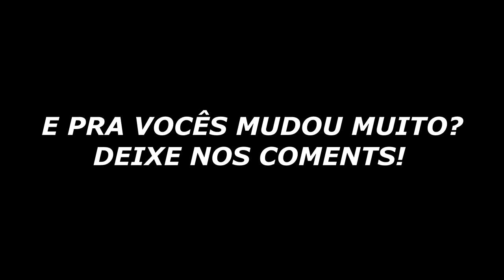TRICKSTER RECEBEU UM BUFF, SERÁ QUE ESTÁ INSUPORTÁVEL?